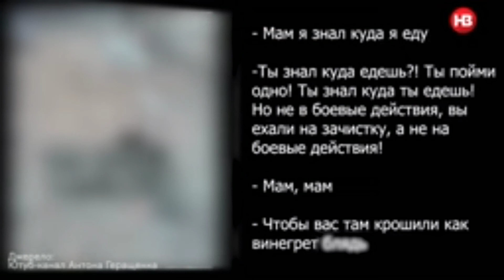рашисты ноют, мы побеждаем!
Боты, ты где? в земле?!! откликайся кто ещё живой. пока!